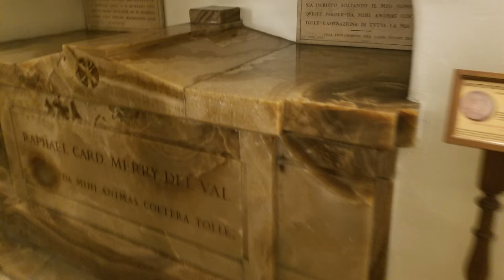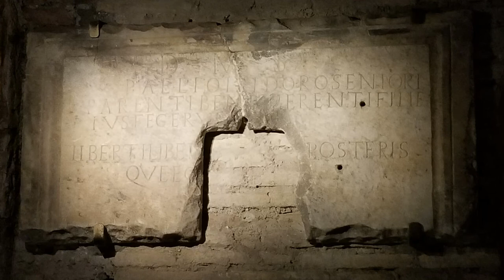Vatican - Wood Model of the Basilica